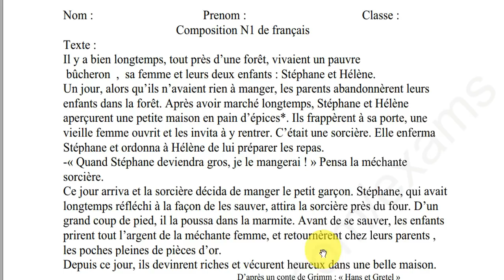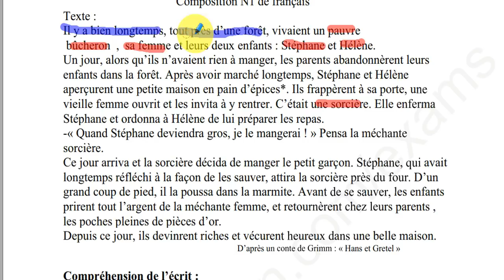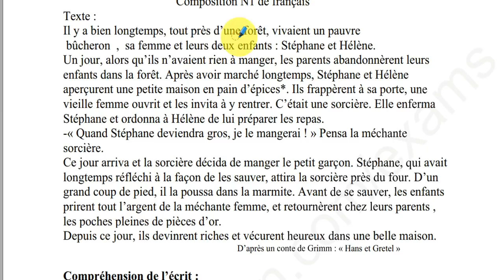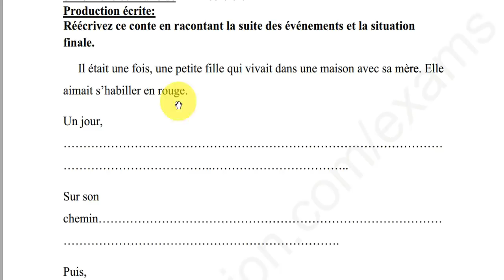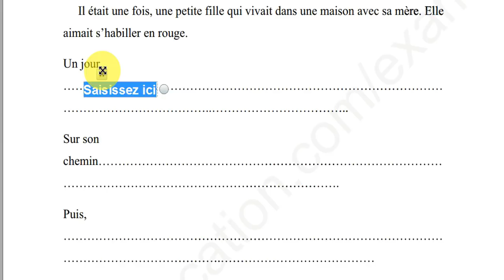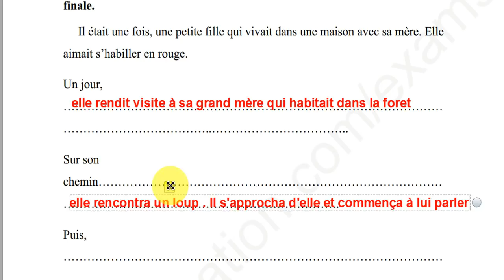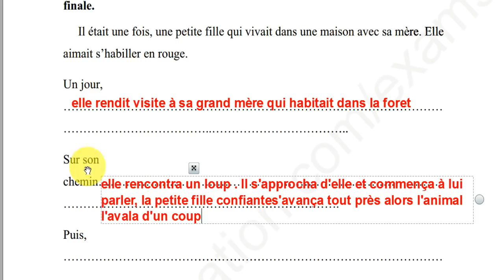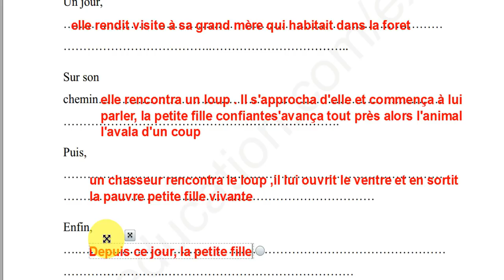سنة ثانية متوسط/ اختبار رقم 03 الفصل الأول composition n: : 03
اترك تعليق او سؤال واترك بالقناة ليصلك جديدنا ولا تنسى الاعجاب بالفيديو